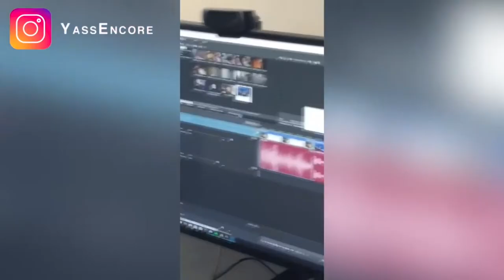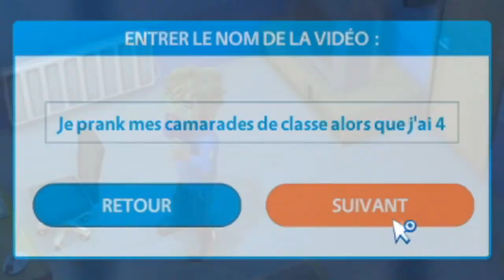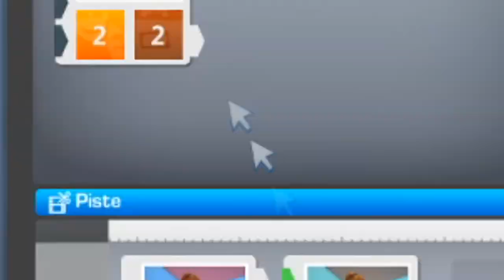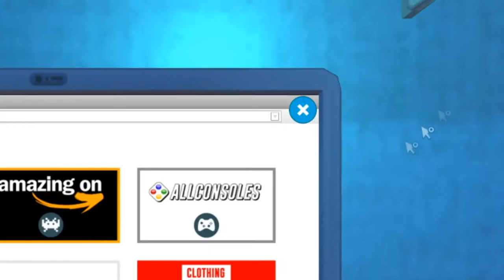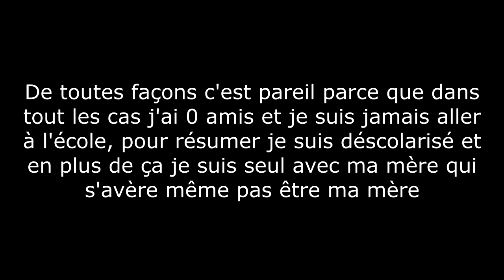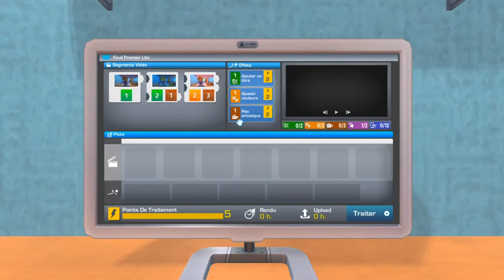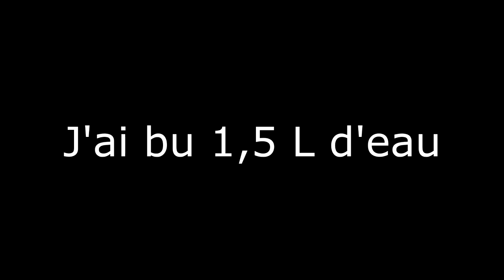IL PRANK SES CAMARADES DE CLASSE À 28 ANS (GONE SEXUAL) | Youtubers Life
On est enfin de retour, plus motivés que jamais !